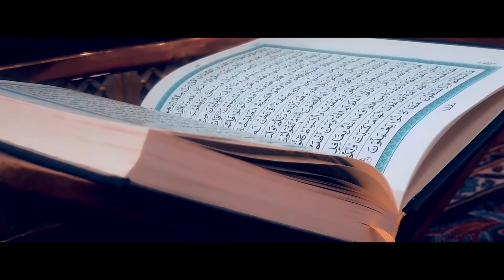Naat By Sikh Brother - Nabi Diyan Siftan - Satnam Punjabi .. Subhan Allah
i Liked This Naat Sharif Hence Sharing This From My Channel

Singer/lyrics/composer:  Satnam Punjabi
Music. :- 🎸 Sound Clinic Studio
Video.  :- 🎥 Jass Choudhary
Editor :- 🧧 Montazz
Label.  :- 📀 Satnam Punjabi Music

Presenting latest punjabi Naat Sharif "Nabi Diyan Siftan" Sung by Satnam Punjabi while music is given by Sound clinic Studio. The lyrics of Punjabi Naat is given by Satnam Punjabi .

a SATNAM PUNJABI MUSIC presentation